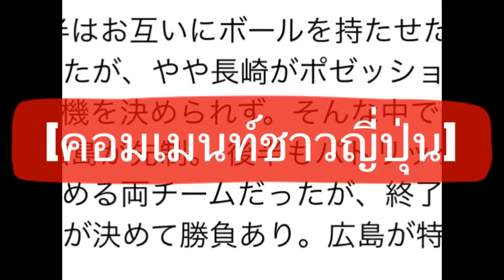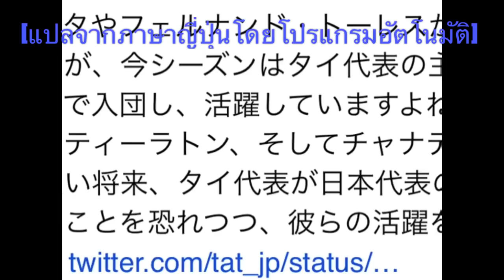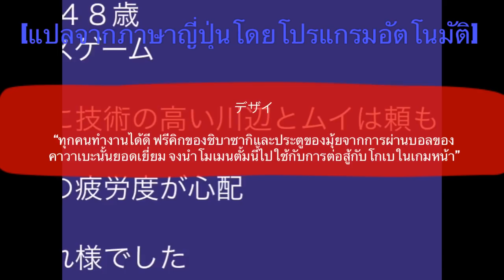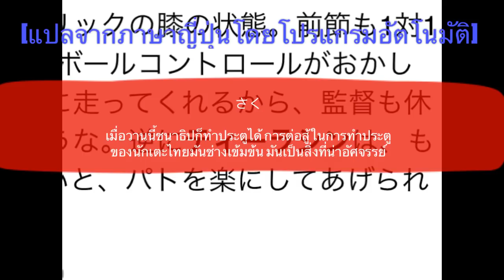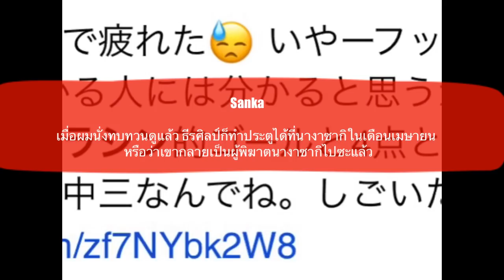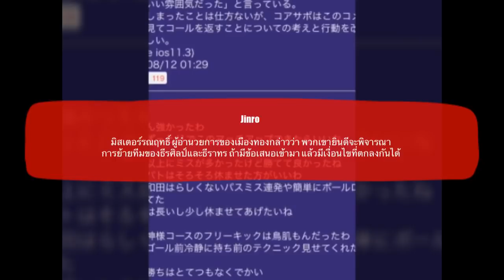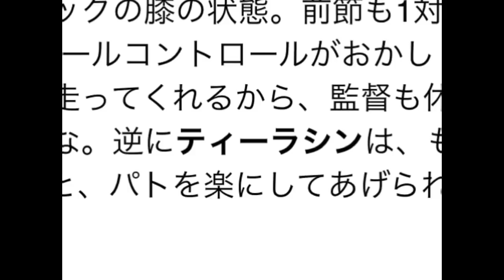คอมเมนท์แฟนบอลชาวญี่ปุ่น หลังธีรศิลป์ซัดประตูสุดเหนือชั้น ช่วยฮิโรชิม่าเปิดบ้านเอาชนะนางาซากิ 2-0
สวัสครับเพื่อนๆ ทุกคน

สำหรับในคลิปนี้ก็ตามที่เพื่อนๆเรียกร้องกันเข้ามาครับ กับคอมเมนท์ของแฟนฟุตบอลชาวญี่ปุ่น ที่มีต่อ ธีรศิลป์ แดงดา หลังจากกองหน้าชาวไทยของเรา สามารถทำได้หนึ่งประตูช่วยให้ทีมฮิโรชิม่าคว้าชัยชนะเหนือนางาซากิ 2-0 ในเกมเจลีกนัดล่าสุด

ซึ่งจากผลงานของธีรศิลป์ในเกมนี้ แฟนฟุตบอลชาวญี่ปุ่นเขาจะมีมุมมองอย่างไรกันบ้าง เดี๋ยวเราลองไปฟังความคิดเห็นของพวกเขากันดูเลยครับ

ข้อมูลในการแปลมาจากข้อความในทวิตฯของแฟนบอลชาวญี่ปุ่น, ความคิดเห็นของแฟนบอลในบทความข่าวในเวบยาฮู สปอร์ตสิ เจแปน และบางคอมเมนท์จากในเพจ นะครับ ขอบคุณครับ